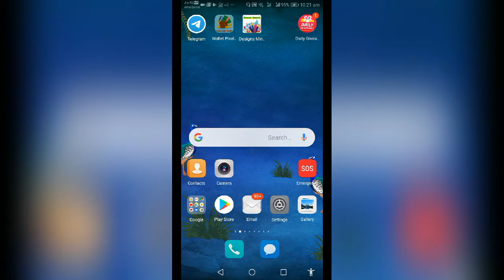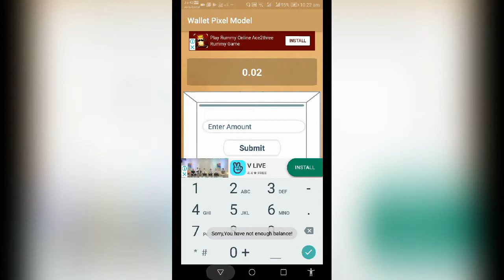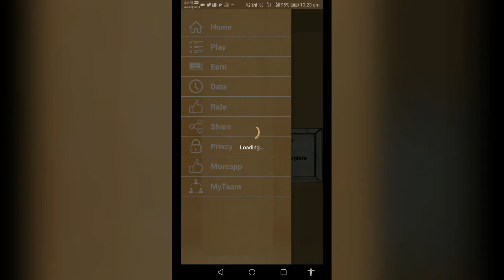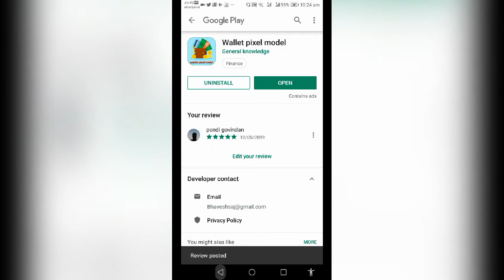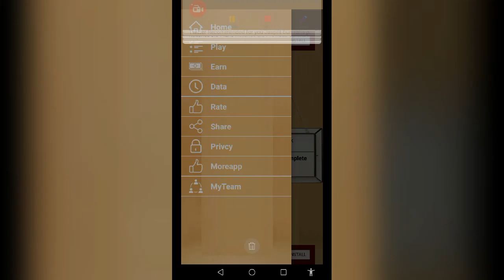MOBILE APP FOR EARNING ONLINE MONEY PAYTM FREE CASH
Beloved, and respected friends tamil people

who are living around the world  for your attention today I am going to lance two mobile app you can earn   the income regular using your mobile fpr earning in come. i will give the   following route way for how to earn money in your mobile through myYoutube  CHannel viz. PONDI GOVINDAN channel and you have to follow the condition (i.e) your earning money using mobile which must be sent through your paytm a/c please  and also i will give below step by step some Information about how to open paytm a/c 1)  first you have to go to the playstore then download paytm Ac from website

WELCOME TO ALL THE PEOPLE AND FRIENDS, TODAY I ADDED TWO APPS AND THE first one NAME WAS.BHAGAVAT GITA APP you can use this, IT IS VERY EASY TO USE, you Can do it by task. In each task we have 20 Impressions and only one click. After doing this only you will be able to complete one task, like that you have to complete five task. while doing impression one car will come, in that number will get reduced while reducing number it will get reduced to zero at one time and impression will get over.. like this way you have to do 20 Impression. while doing impression advertisement will come, for that advertise men only they are giving money. you can use this app easily and earn more money. The money can be able to get through only paytm application. the paytm application can be able to get from playstore in your mobile and create new account in playstore, register aadhar number and add the mobile number what you gave in aadhar card in paytm app. Then you to do the kyc process. that process should be done at your near location, for that you have to give aadhar card and phone number. if u give that to your kyc recharge seller,  then otp will come, if u do that otp then that process will get over.After you doing this, the money you got will be added to paytm account. you can use paytm for recharging, petrol and you can also get cash back for this.. it is double purpose. Then after this you can be able to transfer the money you got from paytm can be able to transfer to your bank account.

Important:

In that app there is option called rate us.. if and only if, you rate 5 star only you can be able to get the money

LETS GO FOR THE APPS APP  VERY EASY WAY TO EARN USING THESE APPS IT GIVES 10RS PER DAY NOW YOU WILL TRASWER YOUR AMOUNT TO PAYTM ACCOUNT FIRST YOU INSTALL PAYTM APP AND CREAT YOUR OWN ACCOUNT TO CREAT YOUR NEW ACCOUNT LINK AADHAR NUMBER AND PHONE NUMBER YOU WILL GET LOTS OF MONEY BY USING THES